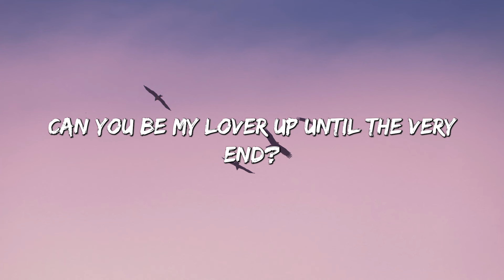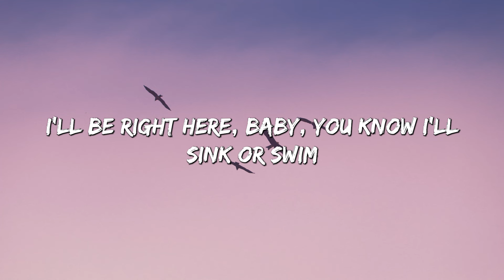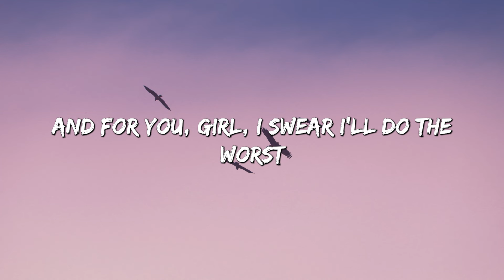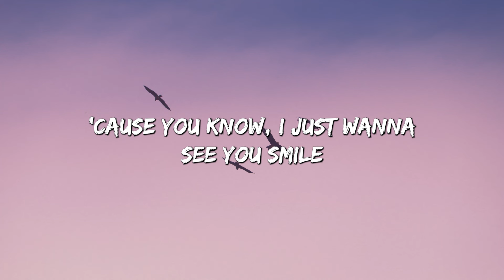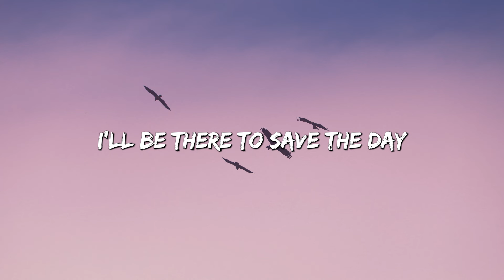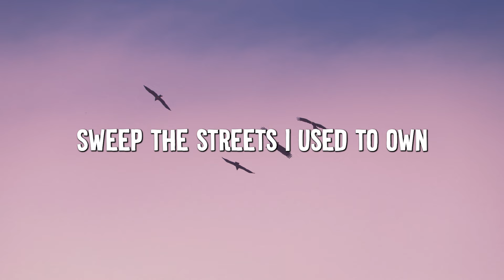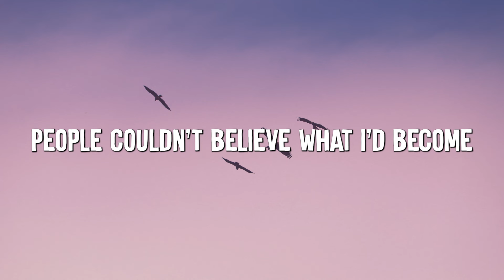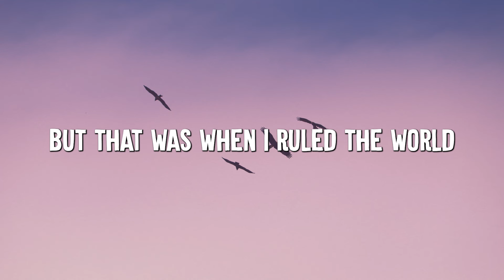At My Worst - Pink Sweat$ (Lyrics) | Charlie Puth , Coldplay... (MixLyrics)